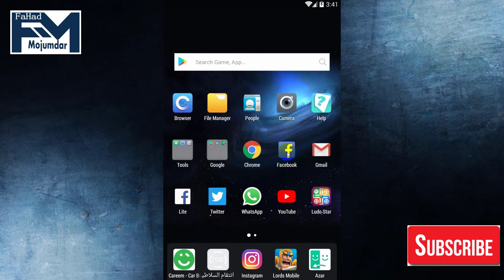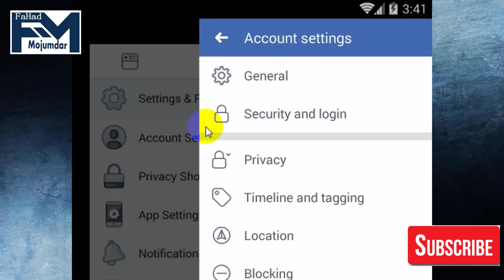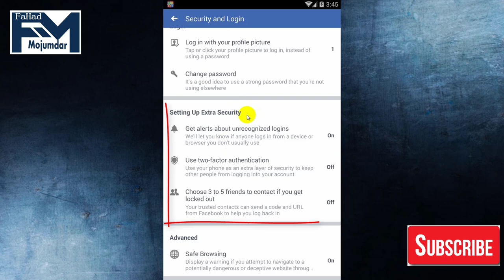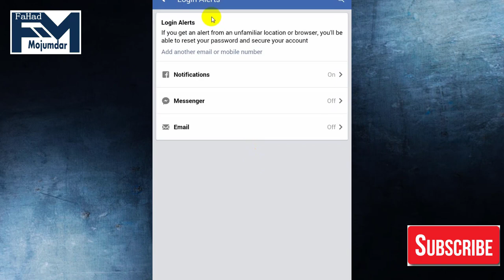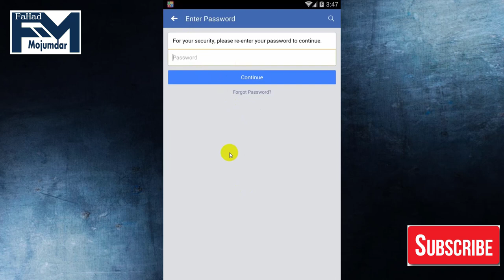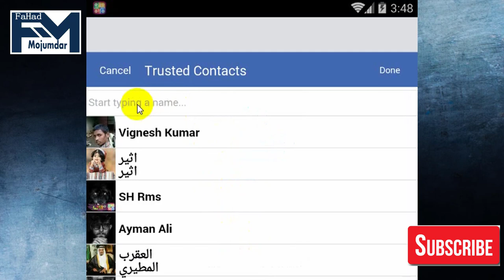ফেসবুক হ্যাক থেকে বাচার উপায় কি এখনই দেখে নিন | Facebook Hack Theke Safe Thakar Upay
ফেসবুক হ্যাক থেকে বাচার উপায়
Facebook Hack Theke Safe Thakar Upay
onek e janen je ki kore facebook hack theke bante hoy tai a video ti kora onek vaiya ra bhon ra amake text koren a beparta niye tai ami a video korlam valo lagbe ekta like diben